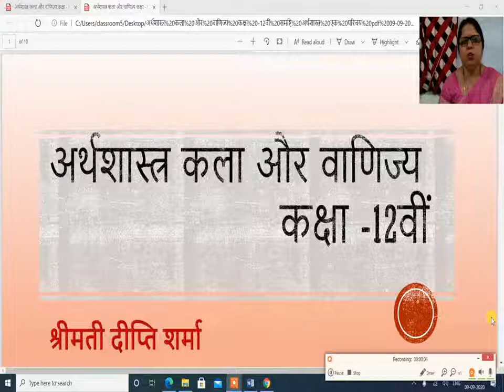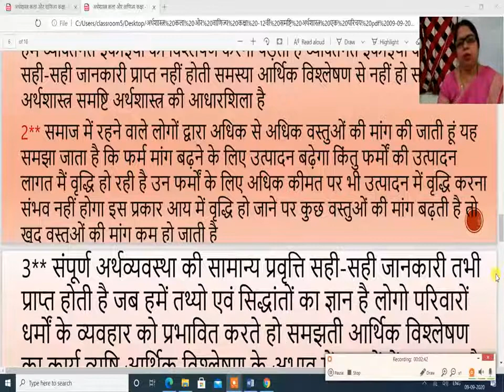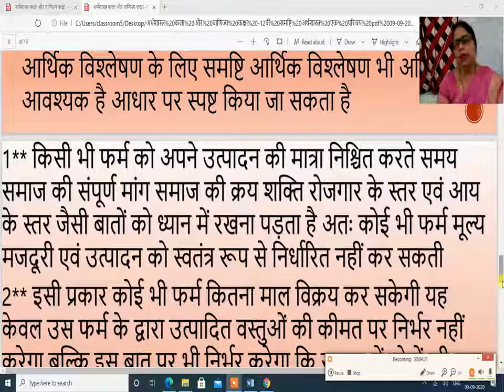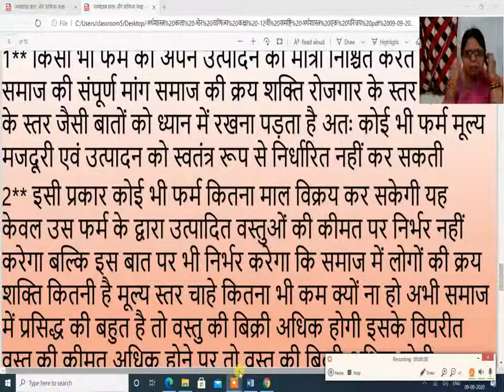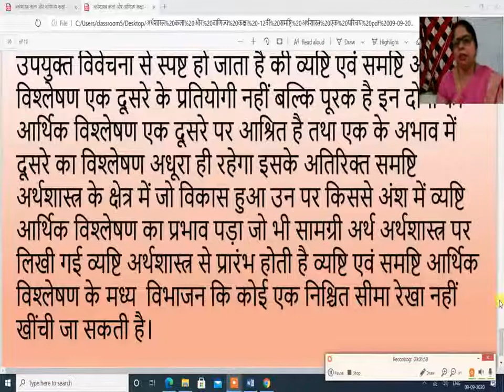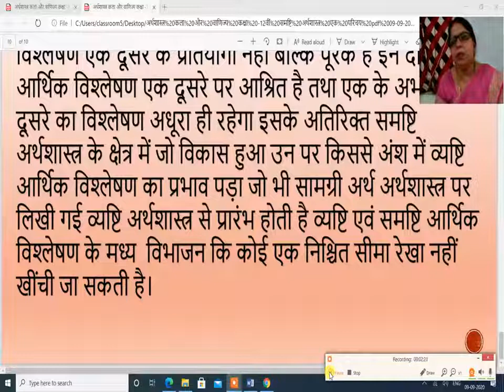अर्थशास्त्र कला और वाणिज्य कक्षा 12वीं समष्टि अर्थशास्त्र एक परिचय